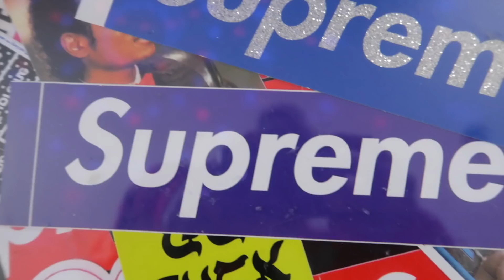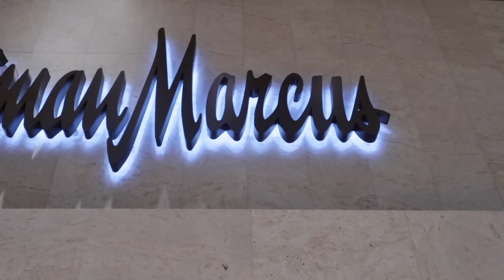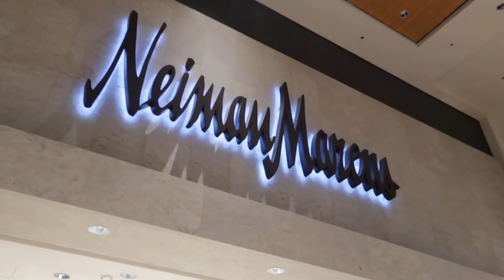HANGING OUT IN HYPEBEAST HEAVEN!!! (ft. Blazendary) [Vlog #4] ~KillaKellz~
In this video I hung out with Giancarlo at his Hypebeast Heaven. We also go shopping for Gucci, Hypebeast items, and MCM. Go Hypebeasts!

S/o Blazendary/Giancarlo. New Videos  coming VERY SOON!!!

2018. LET'S RUN IT!

If your reading this, you're Awesome!